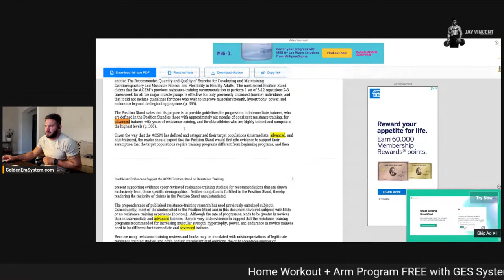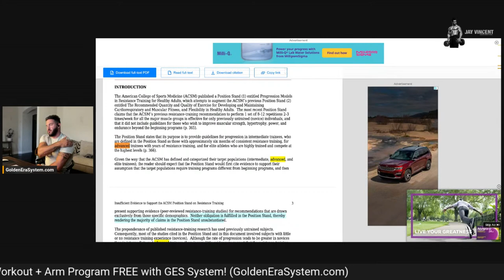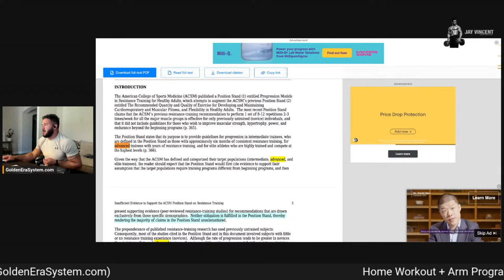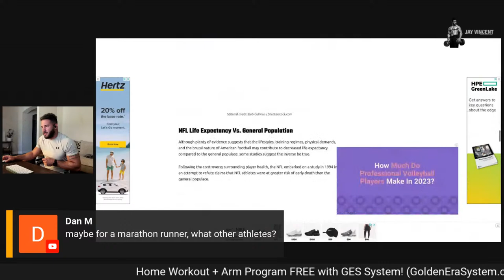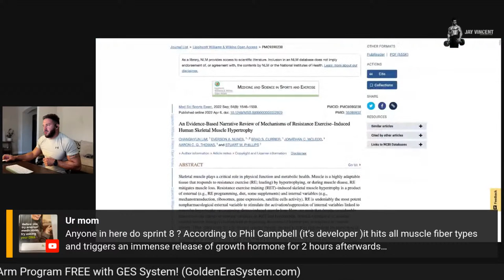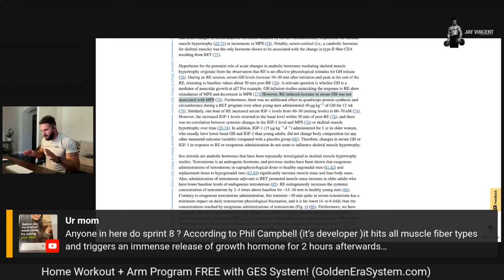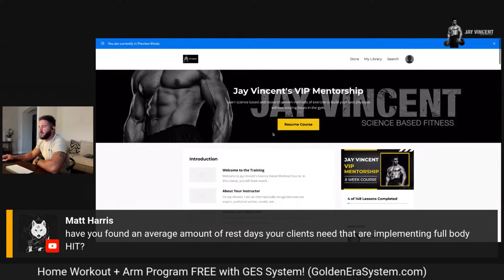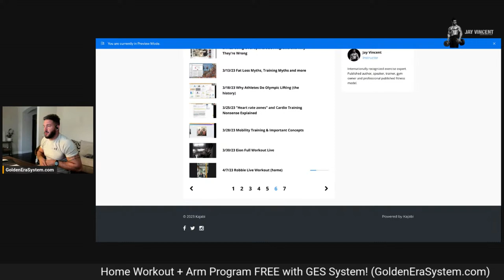How Should BEGINNERS Train?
🏆 FAST RESULTS (HIT Training) Sale!

Transform Your Body in 3 Months Guaranteed